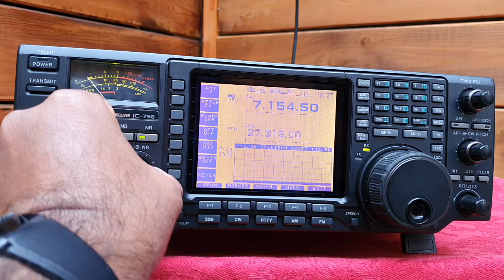Icom IC-756 HF / 50 MHz Amateur Radio Transceiver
The IC-756, is a handsome looking rig, with a nice finish. The bottom side is also the same finish as the top side. It has a "drop lip", in the front, and flip-down legs to tilt the rig up at an angle. This unit did NOT have any rubber on the feet, so, the rig will slip easily on a smooth tabletop. A nice set of "grippy" rubber feet would really help keep this rig in place when I plugin or out the headphones or paddle keyer. KEYER plug on the front of a rig! WOW!, but it’s not a new concept, that’s the way rigs were back from the beginning of amateur radio up till about the ’50-the ’60s. It’s about time the modern manufacturers got back to it.

The displays;

High contrast, hi res. LCD, backlit, and "LOADED" with info. A feature I liked right away, is the fact that you can see in one look, all the frequency info you need, VFO, memories, sub recv. All in a single glance! The Spectrum Scope is highly useful, and has a wide enough span, to see if a band is active at a quick look. The lowest span could have been lower, to allow for a more critical analysis of signals. The vertical gain & sweep should have been calibrated with S-meter readings, but it’s not, this would have been even more useful. A variable refresh rate on the sweep would have been a nice feature too. The keypad is a little "tight", for those of us with big American fingers. It’s a pretty standard layout, and functions. Noise Blanker, First of all, I got to say that I found this function to be mostly "useless", not able to blank noise of any type. It had little or no effect on noise for which this function was designed to remove or decrease. Comparing it to the NB, on my YAESU FT-990, the 990 can blanker nearly any noise, even at extreme levels. Of course, the 990, has a variable level NB setting, something that is missing from the 756. If I had designed the 756, I would have made a menu setting for both level and width for the NB. The most noticeable effect of the NB is the distortion it creates by being turned on. A disappointing look at the NB function.

Speech Compressor

This function works well, but can easily be overdone. I was puzzled by why the control is taking up valuable front panel space. Comps are usually "set & forget" type settings, in my view. it should have been another "menu" setting, and limited to a max of 15db compression. This would prevent most of those distorted "DX" guys, from getting too wide. Anything over 15db compression is DISTORTION!

Mic Gain

About 10db short of having adequate gain level. With the hand mic in use, I found I had to use nearly all the mic gain range to get enough drive for full output. When I used the SM-20 desk mic, which is amplified, I was able to lower the mic gain setting on the rig, to about halfway up, for my style of operation. The mic plug has a pin providing 8 VDC @ 10ma MAX. ! This is to power the amp in the mic, but for many non-ICOM amplified mic will exceed the current limit.

NR Noise Reduction

Works much like the AF outboard units, in the removal or reduction of random noise, with a bit of a difference. There is a level adjustment, that allows you to set the level of aggressiveness of the NR.
This allows less audio "echo", reverb distortion on the signal. I found that the NR did very well, and outperformed my TIMEWAVE DSP-599zx in the random noise removal area. A very good system.
CW Memory Keyer

There is a nice "texture" to the RX audio, smooth sound. On SSB the 756 is totally digital, in the detection of signal, shaping & processing too. I find the 756 to be a pleasure to listen to, with little or no listener fatigue. But I did have to run at least 6db of attenuation, and slightly less than full RF gain. This receiver is "HOT", one of the hottest I’ve ever encountered, so it’s required to run the receiver at less than full strength, to keep from overpowering it with noise and strong signals. This is only true on the HF bands, on 6 meters the receiver is "HOT", by design, to pull in those weak signals found there. Six meters is probably the only band that the receiver can be run full out at max. sensitivity.

The ICOM 756 is a very good rig, a significant improvement over "older", analogue rigs. If your serious about your SSB and want a rig that can really "dig" in the dirt and pull out the weak signals under nasty conditions, then it’s for you.
SSB is the primary design concern that ICOM put into the rig, and it does it very well indeed.
In the end, I’m pleased with my purchase of the 756, and I think it will have a place in my shack for many years.